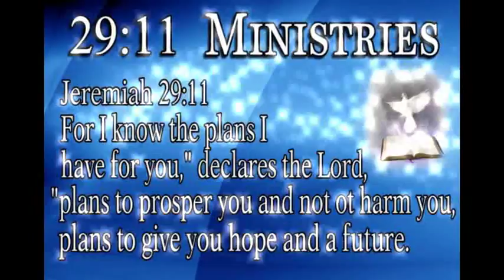Tootie Frootie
Awesome new message from Pastor David Garner of 29:11 Ministries Greenwood.